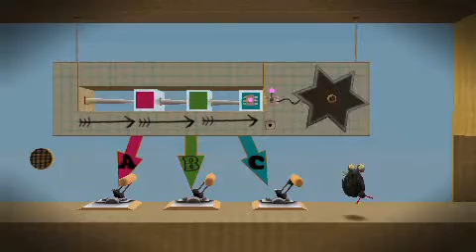Расширенное руководство по редактору игры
Расширенное руководство по работе с инструментами игры